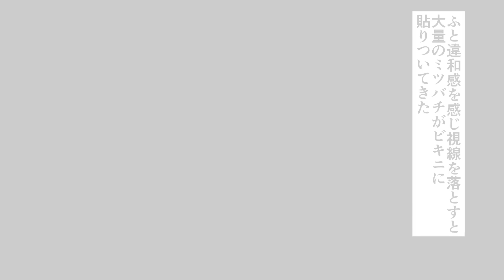【実話】ハチに殺されたビキニ美女。水着で襲われる…５万匹と闘う。